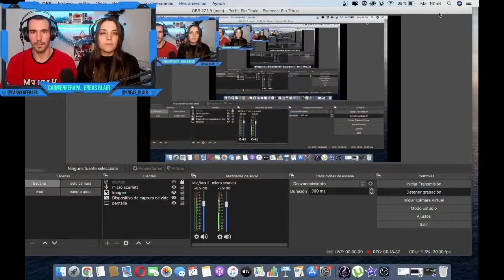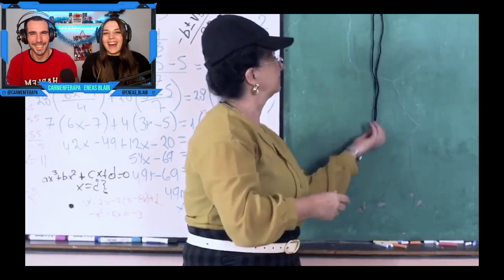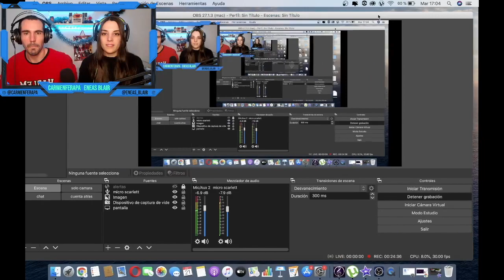REACCIONANDO: COLEGIO LATINO VS GRINGO 🌎 *INCREIBLES DIFERENCIAS* 😂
Reaccionamos a COLEGIO LATINO VS GRINGO 🌎 *INCREIBLES DIFERENCIAS* 😂